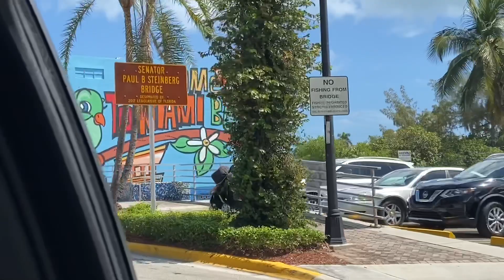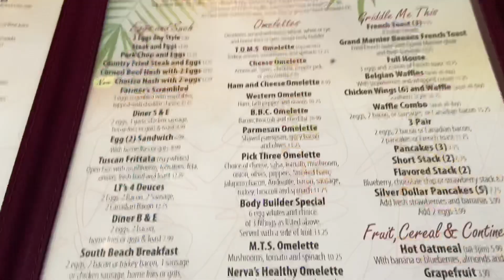Miami Spring Break 2020 Vlog